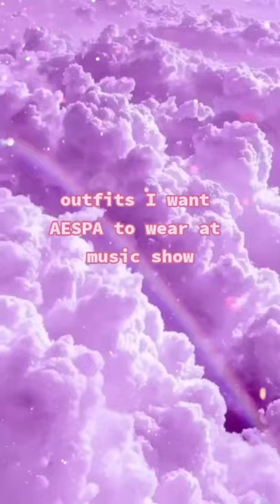outfits I want AESPA to wear at music show (purple)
'outfits I want AESPA to wear at music show'